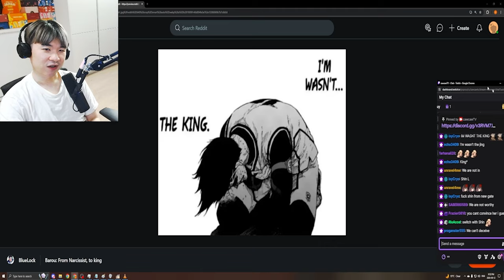KISSING OUR MOM WENT WRONG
Date A Live Season 5 Episode 10 REACTION